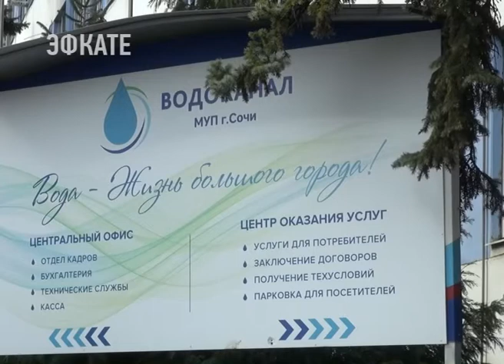В Сочи мошенник предложил за 6 млн руб выдать документы на водоснабжение двух многоэтажек. Эфкате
Подозреваемый, не являясь сотрудником Водоканала, предложил представителю местной компании-застройщика выдать необходимые документы на водоснабжение и водоотведение двух многоквартирных домов.

Стоимость услуг 40-летний сочинец оценил в 6 миллионов 300 тысяч рублей. За передачей денег наблюдали правоохранители.

Сочи. Новости.
Телеканал Эфкате.